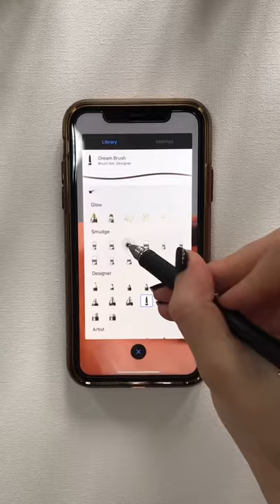Drawing On My Phone tiktok thisartperson